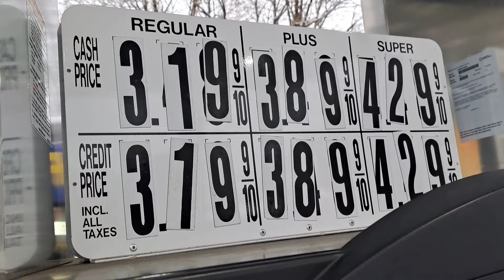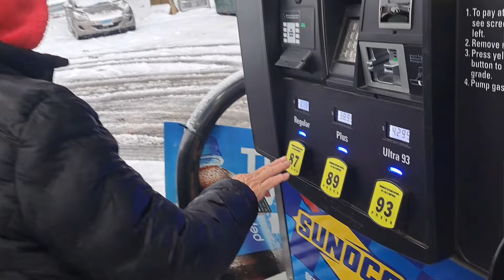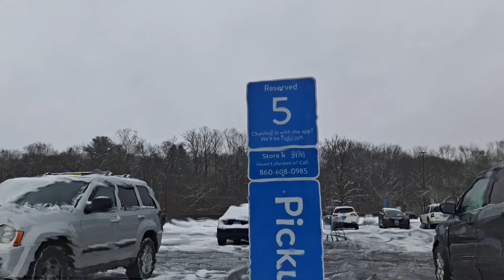BACT TO BACK WINTER STORM CONNECTICUT USA. WE ARE OFW